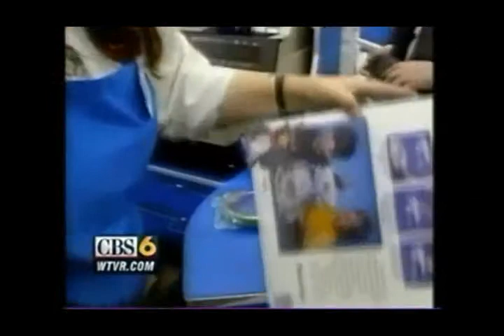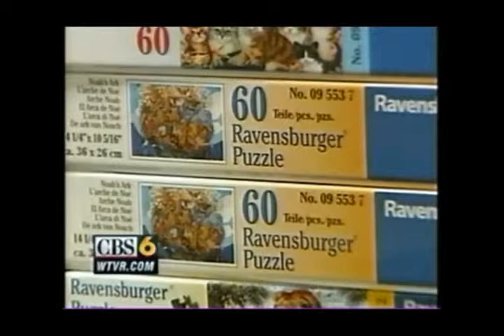SLGi & Channel 6 News Report on Lead in Toys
Investigation on lead in children's toys.